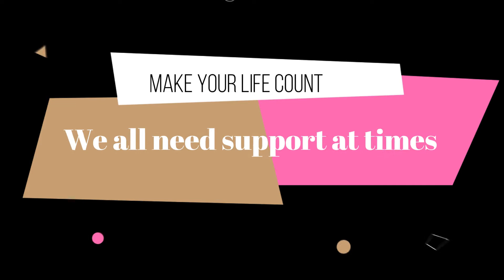Mentoring, Coaching and Therapy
They are all just labels but mentoring has been around since the dawn of time.

We don't know what we don't know and if therapy scares you then why not do something different.

As a result of working with me my clients get to the root cause of their problems and then leave with the told to navigate through the seas of life.